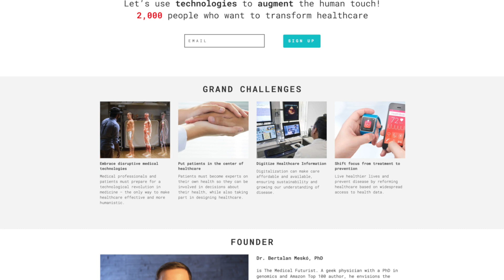The Mission of The Medical Futurist Institute - The Medical Futurist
Let's bring healthcare to the 21st century with digital health technologies!